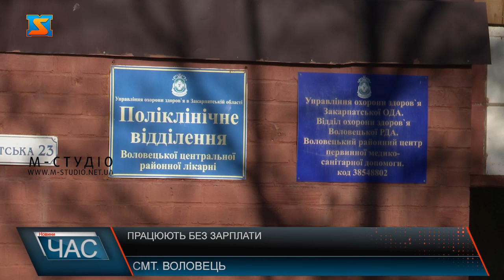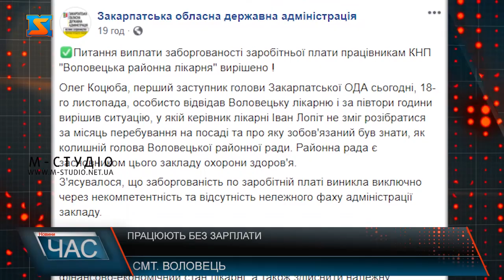Медики Воловецької ЦРЛ без зарплати. Як вирішували питання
Прийняти весь удар пандемії, працювати без вихідних, сподіватися на обіцяну владою надбавку а в результаті залишитися навіть без заробітної плати. Такий досвід отримали працівники Воловецької центральної районної лікарні. Медики переконують, працюють цілодобово, майже без вихідних, однак уже три місяці заробітну плату їм не перераховують.